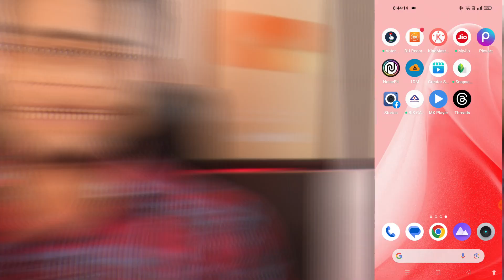Instagram Threads kya hai | Instagram threads kaise use kare | How To use instgram threads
Topic Cover-
Instagram Threads kya hai
Instagram threads kaise use kare
How To use instgram threads
What Is Threads By Instagram
Instagram has launched Threads app to take on Twitter
How to create instagram threads channel 2023
How to use Threads Application

How to Use Instagram Threads App हाल यूजर्स के लिए एक नया विकल्प ला रहा है जो उन्हें Twitter के समान अनुभव देगा। बता दें कि यह प्लेटफॉर्म 6 जुलाई यानी कि कल पेश किया जाएगा। ऐसे में अगर आप इसका इस्तेमाल करना चाहते हैं तो हम आपकी मदद करेंगे। आज हम आपको बताएंगे कि इसका उपयोग करने के लिए आपको क्या करना होगा।
इंस्ट्राग्राम अकाउंट है जरूरी
थ्रेड्स के लिए साइन अप करने के लिए आपके के पास इंस्टाग्राम अकाउंट होना चाहिए, जहां इंस्टाग्राम यूजर नेम का उपयोग थ्रेड्स ऐप पर किया जाएगा। इसके अलावा, ऐप यूजर्स को उन सभी यूजर्स को तुरंत फॉलो करने की अनुमति देता है, जिन्हें वे इंस्टाग्राम पर फॉलो करते हैं। क्या आप जानना चाहते हैं कि आप थ्रेड्स ऐप तक कैसे एक्सेस कर सकते हैं? यहां आज हम आपको लेटेस्ट माइक्रोब्लॉगिंग प्लेटफ़ॉर्म थ्रेड्स पर साइन अप करने के तरीके के बारे में बताएंगे।